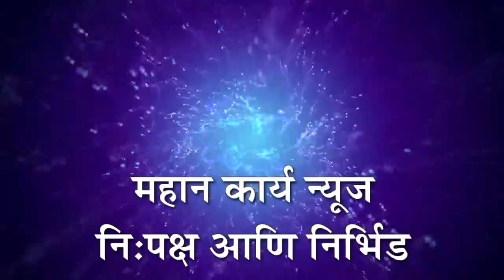शेतकर्‍याची पत्नी वैशाली कोळी बनल्या पीएसआय, शेती कुटुंब पाहत अभ्यास करत मिळवले मोठे यश